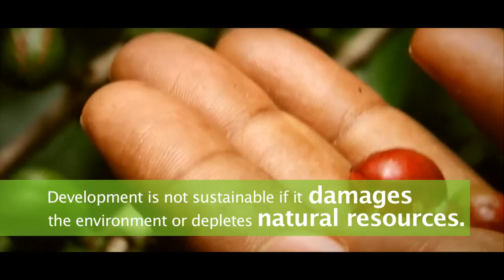SlovakAid HOPE (Miroslav Polacek, music: Igor Baar, lyrics: Peter Cernak)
SlovakAid projects and video credits:

Ushirika Children Center, Kibera, Nairobi, Kenya (Ondrej Zoričák)
Social and health care for malnourished children under 5 years of age and their mothers in the Kwale region, Kenya (Boba Baluchová)
Improvement of access to prescholar and primary education for marginalized and lower social classes of population in Kenya (Eva Klanduchová)
Source of drinking water from deep water well for the rural population in Kajiado district, Rift Valley, Kenya (Eva Klanduchová)
SOS South Sudan (documentary film, Martina Utešená)
People in Afghanistan (documentary film, Martin Črep)
When We Help... (documentary film, Martina Utešená)